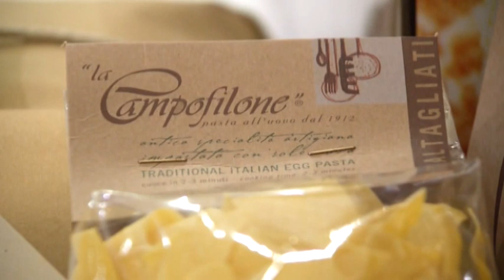Kompanitë italiane të Fermos ekspozojnë në Tiranë produktet më të mira -